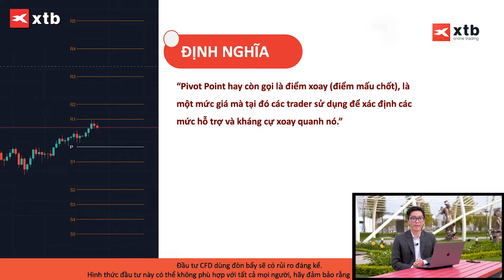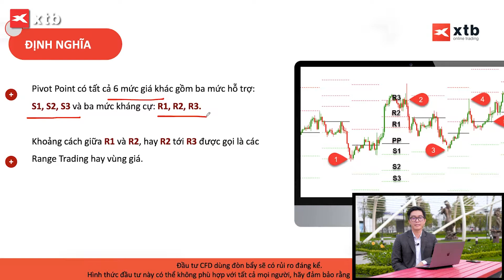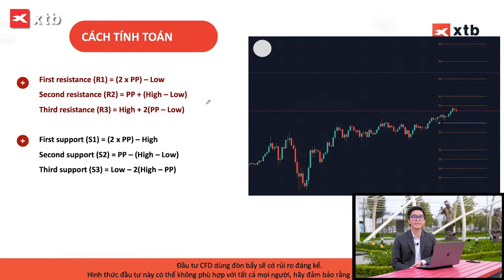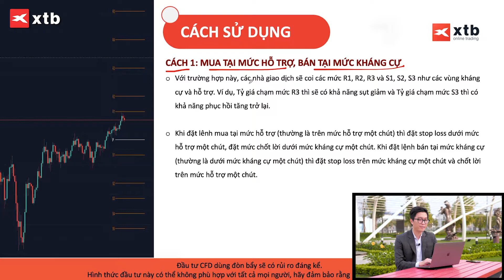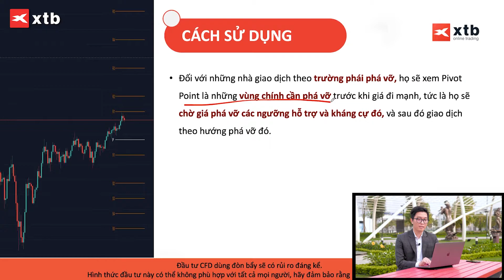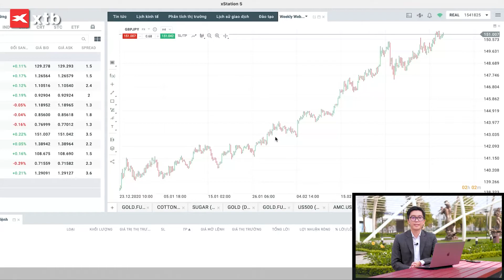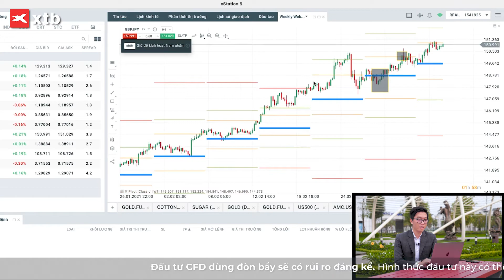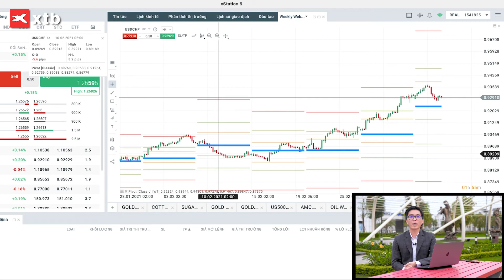Tập 8: Pivot Point là gì? Hướng dẫn cách dùng Pivot Point | Forex cơ bản | XTB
Pivot Point là gì?
Điểm xoay Pivot Point là một chỉ báo phân tích kỹ thuật, được sử dụng để xác định xu hướng chung của thị trường trong các khung thời gian khác nhau.

Bản thân điểm xoay Pivot Point chỉ đơn giản là giá trị trung bình của mức cao, thấp trong ngày và giá đóng cửa của ngày giao dịch trước đó. Vào ngày tiếp theo, nếu giá nằm trên điểm trục, về mặt lý thuyết, cho thấy tâm lý tăng giá đang diễn ra, trong khi nếu giá nằm dưới điểm trục cho thấy tâm lý giảm. Như vậy có thể thấy, điểm xoay Pivot Point được tính toán để xác định các mức tâm lý thị trường có thể thay đổi từ tăng sang giảm và ngược lại.

Thay vì phải loay hoay tìm các ngưỡng kháng cự và hỗ trợ một cách cảm tính, việc sử dụng công cụ Pivot Point hay còn gọi là điểm xoay giúp chúng ta tính toán các mức đỉnh và đáy một cách dễ dàng hơn.

Trong clip này:
0:00 - Giới thiệu chung
1:24 - Pivot Point là gì? Khái niệm cơ bản về Pivot Point
3:19 - 2 cách sử dụng công cụ Pivot Point
6:14 - Thực chiến giao dịch với Pivot Point trên xStation
Bạn muốn mở tài khoản demo giao dịch thử không lo rủi ro, đươc tặng ngay $10,000 để giao dịch thử tại XTB, đăng ký tại đây

Nếu đã nắm vững kiến thức và muốn mở tài khoản thật tại XTB để tham gia thị trường, đăng ký ngay tại đây, sẽ có nhân viên liên hệ hỗ trợ riêng cho bạn. Tại XTB, bạn không cần phải nạp tối thiểu

Tải app xStation Mobile - Giao dịch mọi lúc mọi nơi